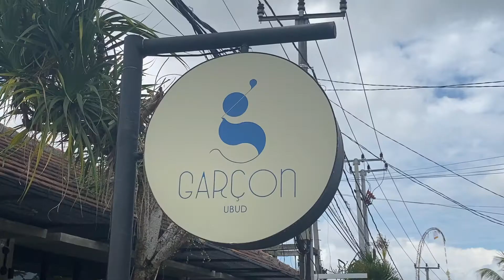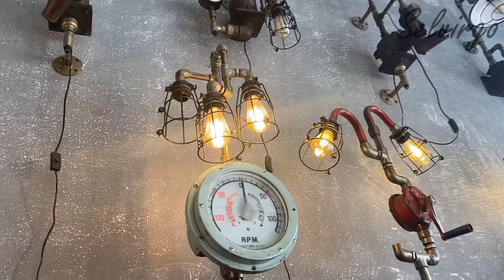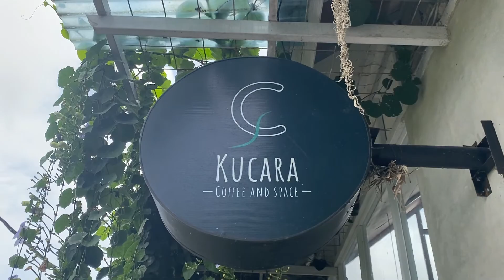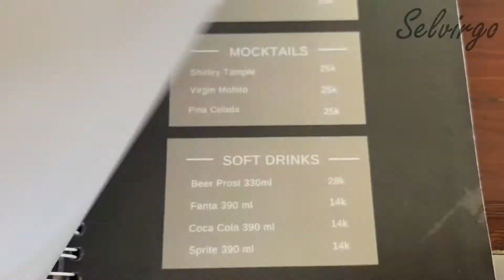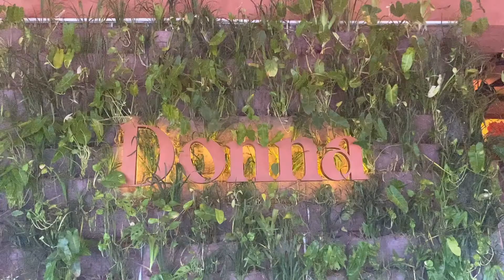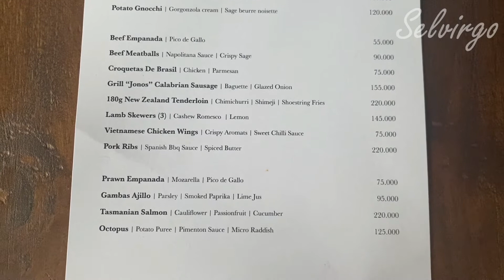SEHARIAN JALAN JALAN KELILING UBUD BALI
Garcon berlokasi di jalan bisma, ubud. Tempat ini masih terbilang baru.Disini tempatnya nyaman, kalian bisa nugas sambil wifian. Cafe ini masih baru dan aesthetic bagus untuk foto foto. Menu dimulai dari 25K, aku pesan black peper rice bowl, lumayan pedas dan porsinya juga banyak. Recommended

Railroad berlokasi di jalan raya sapat, tegalalang. Tempat ini memproduksi barang yang sudah tidak terpakai seperti meja dan lampu dll bisacek di instagram atau di websitenya langsung ya. Barang disini unik dan antik. Disini tidak ada tiket masuk dan pemandangan disini bagus banget.

Kucara Coffee berlokasi di jalan cinta, tegalalang. Disini tempatnya tenang dan karena lokasinya di pinggir sawah jadi tempatnya sejuk. Menu dimulai dari 25K. Aku cuma pesan french fries aja. Tempat ini cocok banget untuk yang suka mencari ketenangan karena tempatnya jauh dari perkotaan dan ga terlalu ramai.

Terakhir aku mengunjungi Donna Ubud berlokasi di jalan monkey forest, ubud. Tempat ini masih baru. Kalian bisa ajak pasangan untuk dinner romantis disini karena tempatnya keren abiz. Oya di lantai atas setiap sabtu ada live Dj jadi kalian bisa dugem. Menu dimulai dari 55K. Aku pesan croquetas de brasil, ini enak banget aku suka. Staff disini ramah dan sangat membantu. Recommended
Line : selvirgo